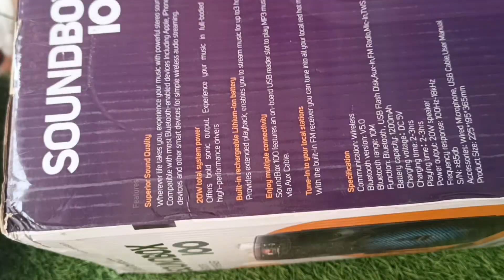Modernista Sound Box 100 20 Watt Wireless Bluetooth Party Speaker